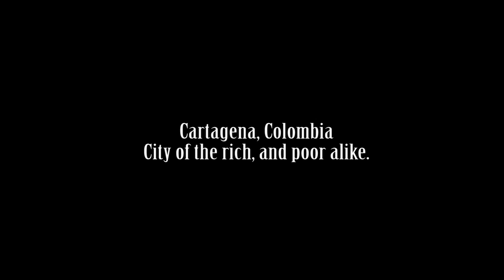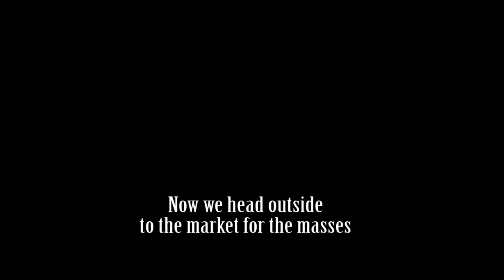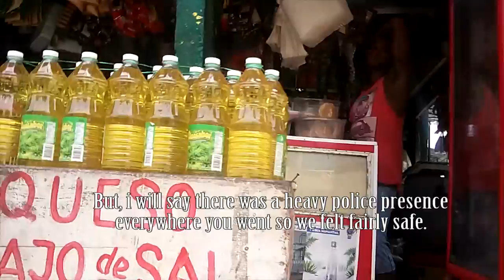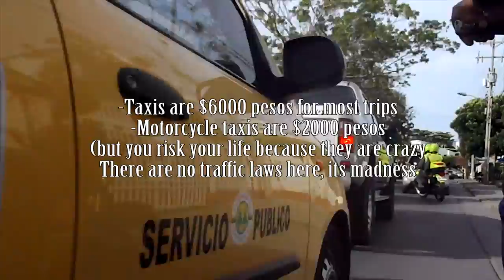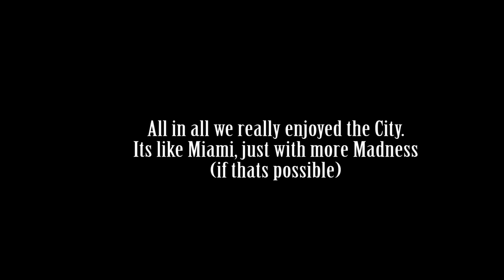S/V Sea Wolf Episode-35 CARTAGENA, COLOMBIA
Cartagena Colombia, Miami of South America.